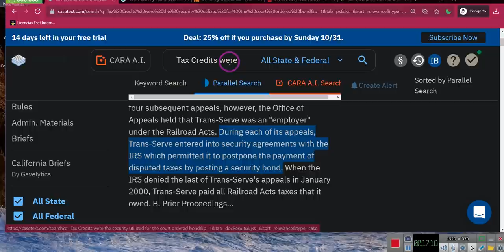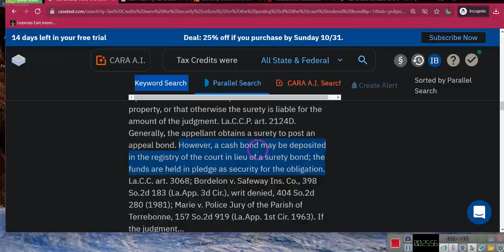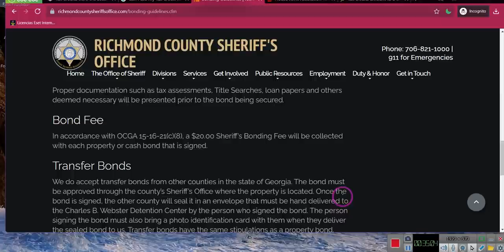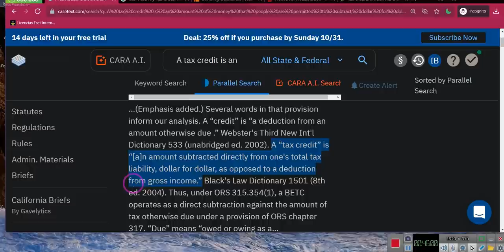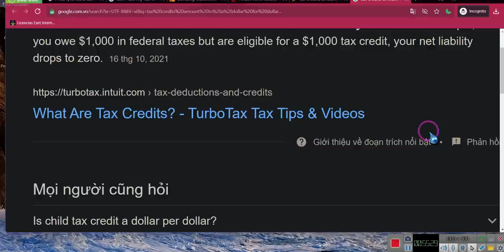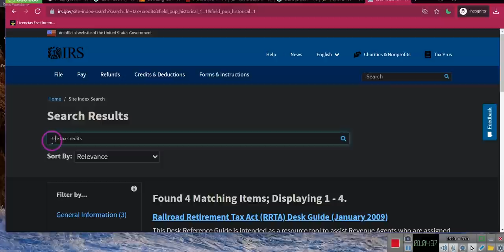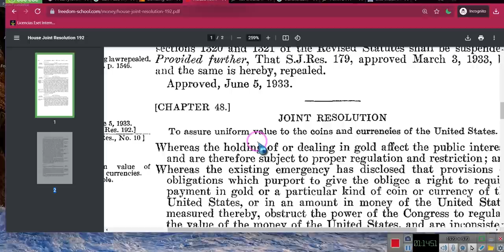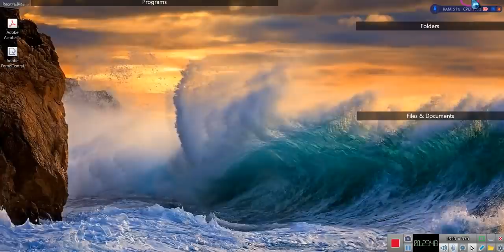"Discharge Mortgages", Car Loans, Bail Bonds, Create Surety Bonds, with this lawful MONEY $ for $ **